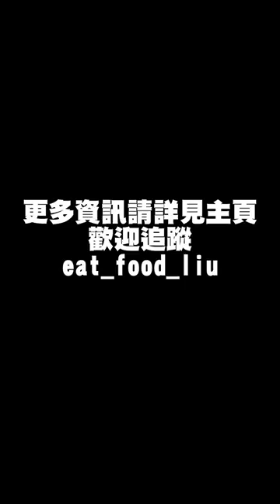一起去台中夜景咖啡廳撸大狗吧!!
🎊台中沙鹿區🎊
鹿雅森林*↟⍋*↟

今天一起來鹿雅森林跟狗狗一起看夜景吧!!
🔸入場費$150

今天來到位於台中沙鹿區的鹿雅森林夜景咖啡廳
雖然說在沙鹿去 但小邊都是騎西屯路上去的 交通還算方便~
就是路程後段路比較顛簸 想去的朋友們小心騎車開車喔~

入場費一人150元 但每人進場後會再給150面額的餐品折購卷
而他們最便宜的紅茶綠茶就是150元 所以其實就是最低消費(𓁹‿𓁹)

這次小編也是吃飽來的 但上次點過他們的鬆餅記得還不錯⸜(๑⃙⃘'ᵕ'๑⃙⃘)⸝⋆*゜
想吃的朋友們可以試試看喔~

來鹿雅森林的客人有99.99%絕對都是為了他們家的狗狗來的吧😍💓🫶🏻
他們家平常樓下都會有三隻薩摩耶和一隻哈士奇(?)常駐在樓下喔
聽說樓上還有兩隻比較老的狗狗 因為年紀大了所以沒有下來接客ᐕ)ﾉ?

來這邊老闆都會讓狗狗們去外面跟大家拍照
但狗狗們也是會累的 所以不是隨時想拍就可以拍喔ෆ⸒⸒

周末晚上來這邊喝喝咖啡 看看夜景 摸摸大狗
整周的疲勞都被消除了呢!
簡直不要太享受=͟͟͞͞♡=͟͟͞͞♡=͟͟͞͞♡

推薦給大家ദ്ദി˶ｰ̀֊ｰ́ )✧
🍚鹿雅森林
📍台中市沙鹿區臺灣大道七段346巷302號
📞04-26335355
⏱️16:00~00:00、星期(二、三)休息
❌入場費每人150$